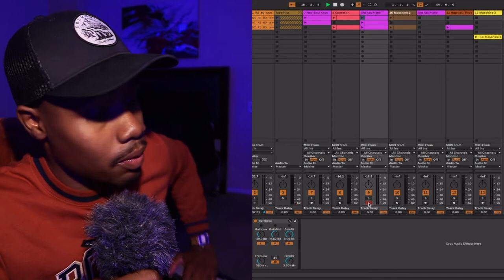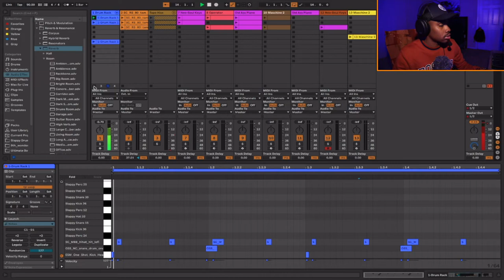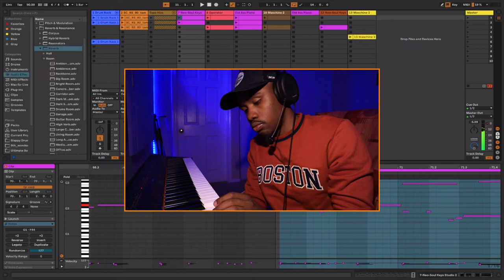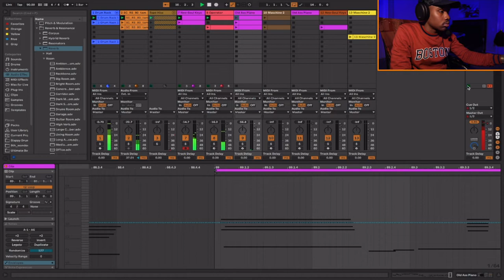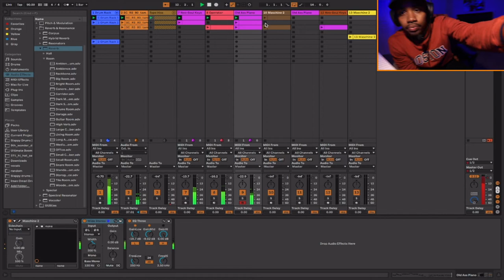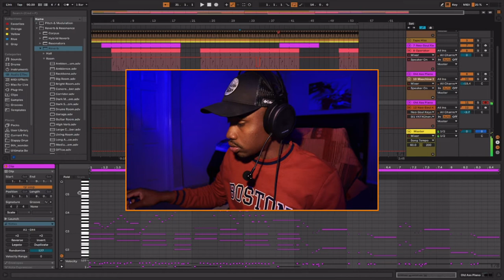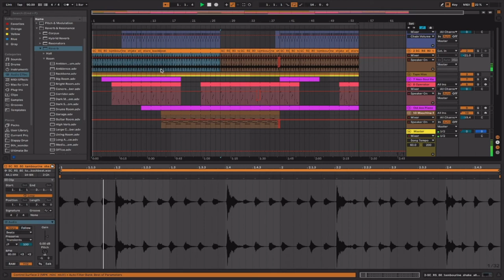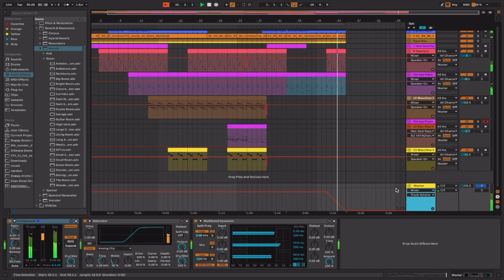I Made A Beat Like Kiefer... Here's How!